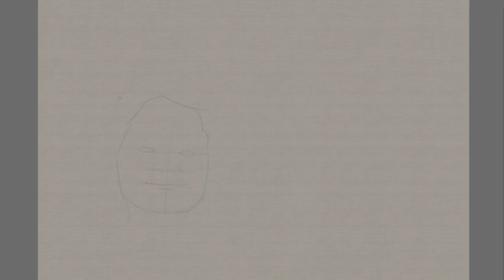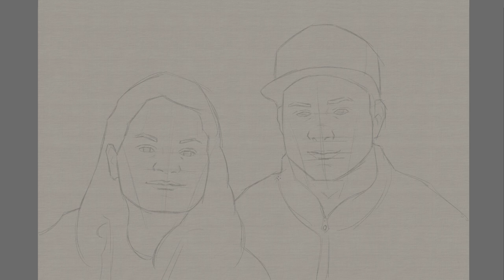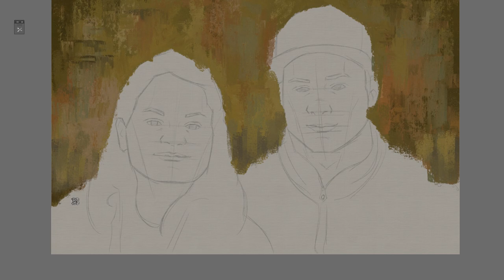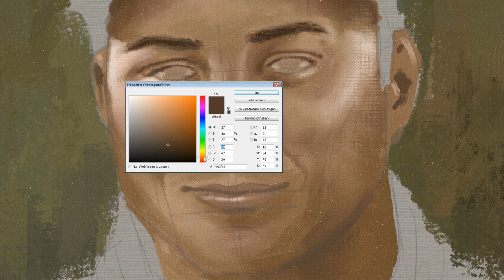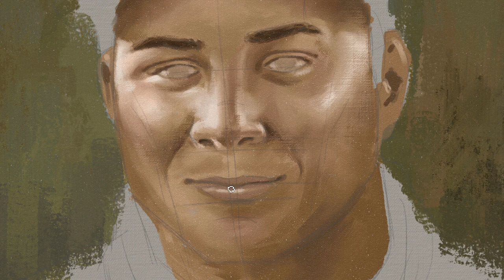That's how I paint Digital Portraits...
Digital Painterly Style Portrait Painting painted in Photoshop with the MA-Brushes.

- Michael

Thanks for the Music to:

The 126ers - End of Summer
Wayne Jones - Please